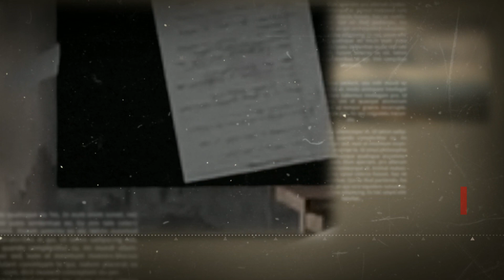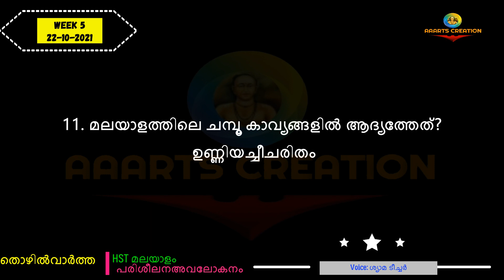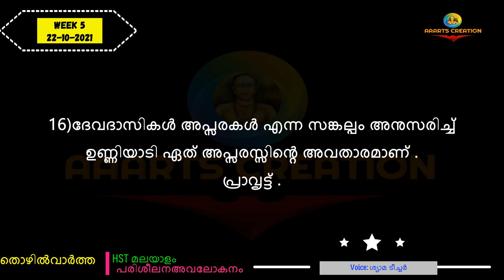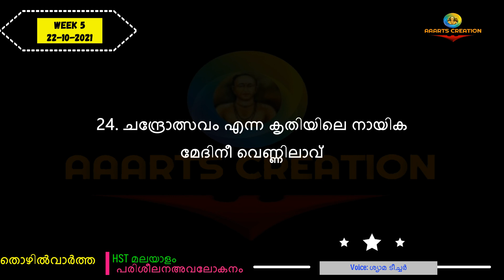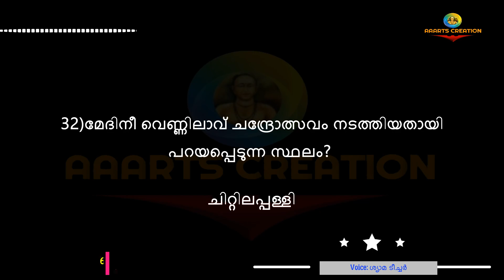തൊഴിൽ വാർത്ത 22 10 2021 HST MALAYALAM